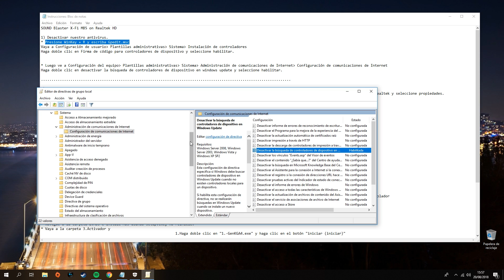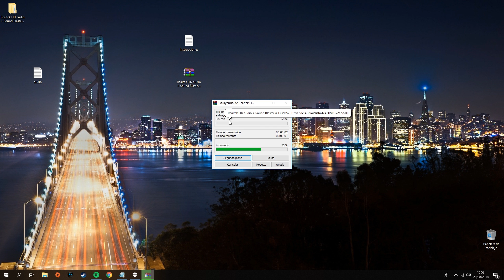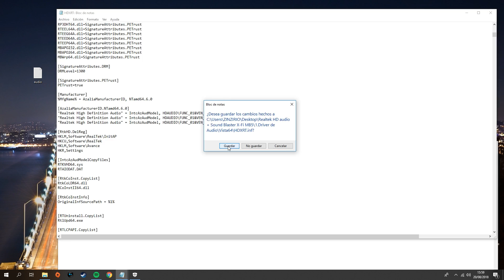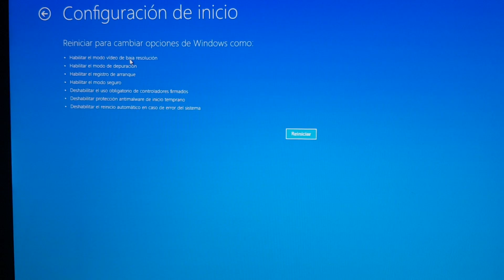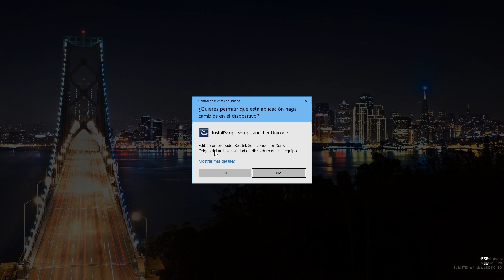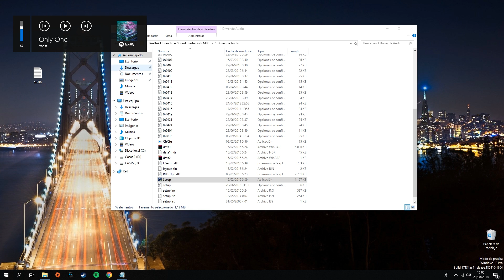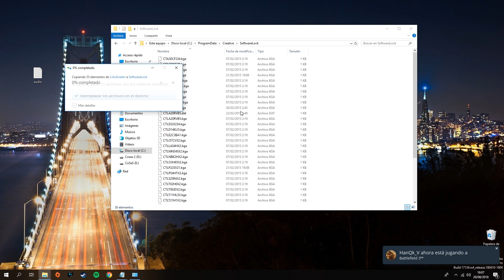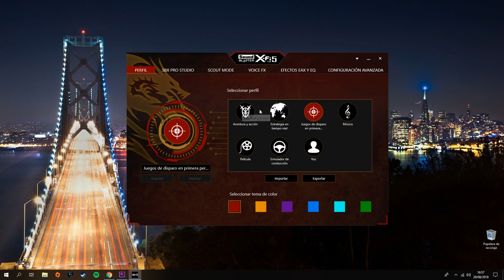INSTALAR SOUND BLASTER X-FI MB5 (ESCUCHAR LOS PASOS DE MAS LEJOS) REALTEK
- LEEEEEEEEEEEEEEEEEEER! ANTES DE INSTALAR...

- UNA COSA QUE ME FALTÓ ACLARAR ES QUE ESTE PROGRAMA ES COMPATIBLE SI TIENES CHIP DE AUDIO REALTEK Y TUS AURICULARES O ALTAVOCES SON POR JACK 3.5 SI SON POR USB NO FUNCIONA.

- CONTRASEÑA DEL RAR: ZINZIRIO

- COMANDOS: 1) bcdedit -set loadoptions DISABLE_INTEGRITY_CHECKS

                           2)bcdedit -set TESTSIGNING ON

SEGUNDA VEZ: 1) bcdedit -set loadoptions DISABLE_INTEGRITY_CHECKS

                            2)bcdedit -set TESTSIGNING OFF

-Setting

Sensivity:

- 45% PUBG
- 0.007  BF3 and 10% BF4
- 400 DPI (1000Hz)

PC:

- Intel Core i7 4790k @4.0
- GeForce GTX 970 4GB
- 16GB RAM Corsair 2400 MHZ
- Z97-HD3
- Enfriamiento liquido Corsair Hydro H100i
- Corsair 400C
-ASUS VG248QE 144hz